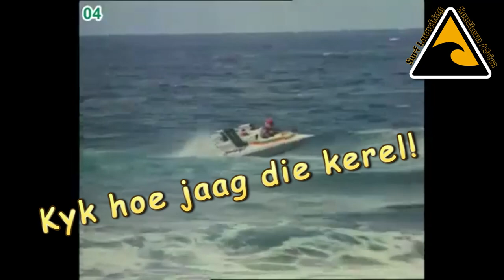That time I was a stuntman (waaghals) in Orkney Snork Nie movie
My first gig in the movies...Orkney Snork Nie, I was Ouboet's stunt double as the van Tonder family hit Margate to party and chaos ensued. Classic old South African movie encapsulates what it used to be like.

The boat had zero wet deck and my handheld radio fell into the fast-gathering water on the cockpit floor. And failed. The first of many handheld radios I have destroyed.

Luckily the brief was simple, al I had to do was come in from the north, in between some waves, and then head out off to sea. I got paid R80!

We are running an Advanced Surf Launching course in the new year for some guys.

for more about what to do once you get out through the waves.

We can build you a website by Tiger Lily Consulting and help you build sales. Or a complete system.